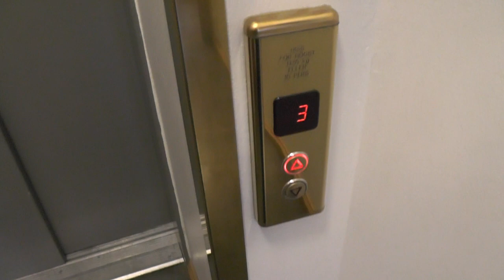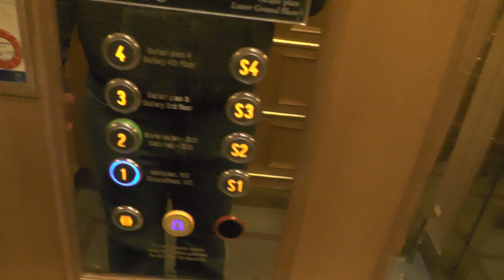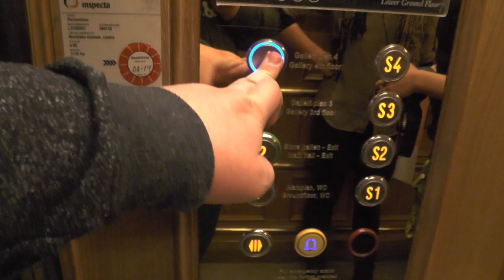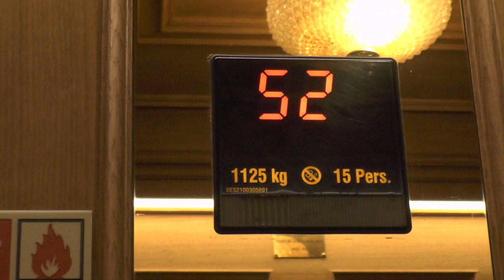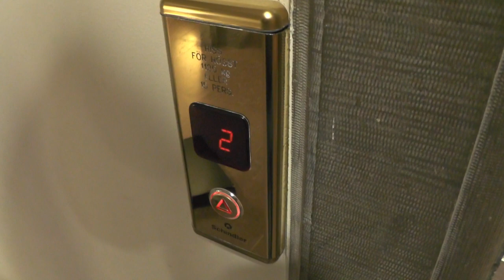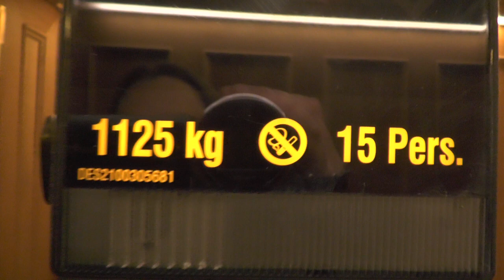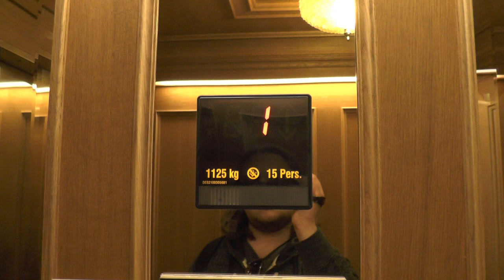2x 2006 Schindler Traction Elevators @ Nordiska Muséet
ELEVATOR INFORMATION!
0:00 Intro
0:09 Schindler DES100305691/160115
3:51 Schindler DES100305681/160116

Manufacturer/Tillverkare: Schindler
Installation year/Byggår: 2006
Serial Number/Tillverkningsnummer: See timestamps
Capacity/Maxvikt: 1125Kg - 15 Persons
Floors:/Antal våningar

I remember there used to be two gated elevators here in the past. They certainly had a VF drive and was extended down to floor 1 at some point.

Location/Adress: Nordiska Muséet | Djurgårdsvägen 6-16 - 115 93 Stockholm (Djurgården) SWEDEN!